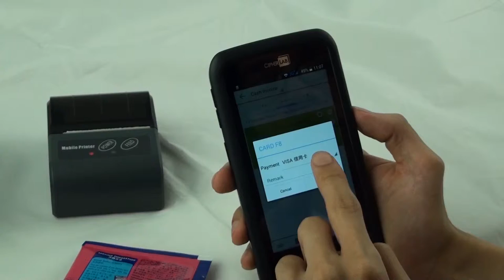VIC.HK UCOM Bluetooth Mobile Printer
- 2 Inch Portable Printer
- Long Battery Life: 5 hours or 200m
- Print resolution : 230 dpi
- High Speed: 80 mm/sec
- Built-in Traditional & Simplified Chinese Character Rom
- Bluetooth and USB Virtual Com
- Printer supported Android,Windows- advanced SDK is available